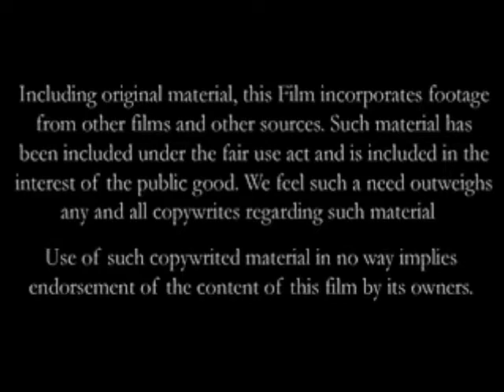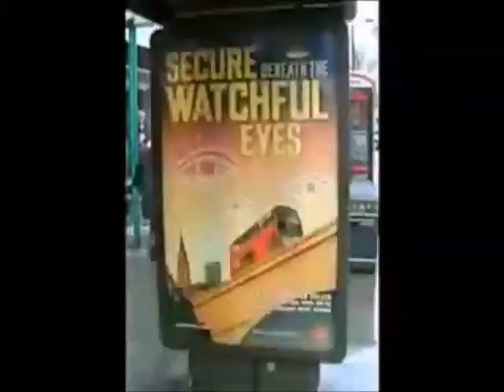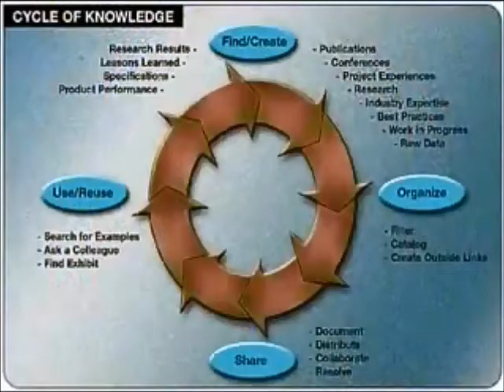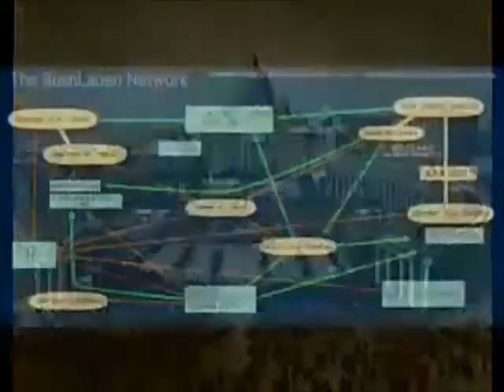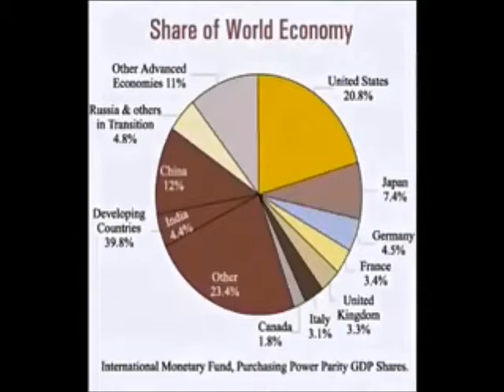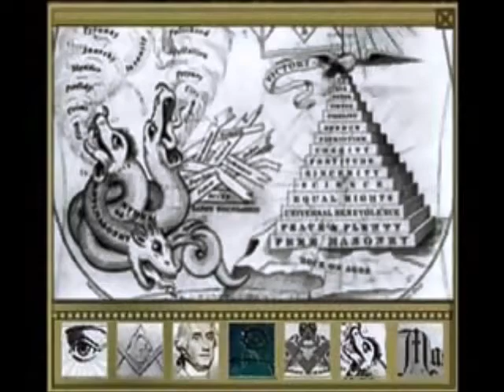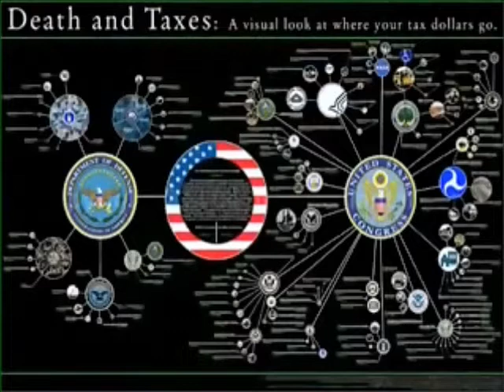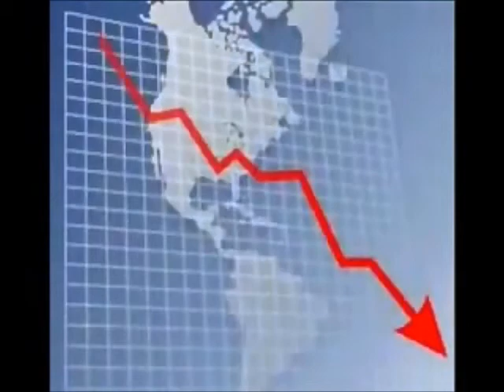OBAMA NEO NAZI USA CORPORATION NWO 2014 FINALE FACTS- 70 YRS GLOBAL OCCULT CONQUEST EVIDENCE PT 1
The similarities are terrifying, the conclusion inevitable. On March 23, 1933, the German Parliment met to consider passing a bill that Adolf Hitler had created called the Enabling Act. It was officially called the 'Law for Removing the Distress of the People and the Reich.' Why were the German people in such distress? Because their government was in utter chaos, and the Germanleaders wanted to reassure the people that everything would be ok. The only fly in the ointment was that the Nazis had, behind the scenes, caused the distress themselves by creating the crisis, so that they could step in and solve it. Sound familiar?

Some people would balk at the comparison between Hitler and Obama, saying it was unfair. After all, Hitler started WWII and killed 11,000,000 Jews and Gentiles in death camps, and Obama hasdone nothing like that. Well, it's only unfair if you compare Hitler at the end of his rule to the beginning of Obama's. But if you compare Hitler and Obama at the beginning of their rise to power,it's extremely fair.
Both Hitler and Obama held rallies in outdoor stadiums to excite and inflame the people's passions. Frequently women would faint or break into tears.
Both Hitler and Obama wrote ghost-written autobiographies prior to the start of theri run for political office. Hitler wrote Mein Kampf (My Struggle), and Obama wrote Dreams Of My Father. Both men then wrote a second book talking about their goals
for German and America. Hitler wrote A New World Order, and Obama wrote The Audacity of Hope.
Both Hitler and Obama originally had last names that were changed later in life. Hitler used to be Schickelbruber, and Obama's last name was Soetoro.
Both Hitler and Obama hid their real identies. Hiter had a Jewish ancestry, and Obama
a Muslim one. But unlike Hitler, Obama flaunted his Muslim roots in his start as a politician in order to defuse the inevitable firestorm. His ploy of "hiding in plain sight" worked very well.
Both Hitler and Obama's supporters followed them blindly, and without question
Both Hitler and Obama used political power and coercion to conceal and hide their birth certificates from coming to public view. Hitler made his disappear, and Obama is unwilling and unable to produce his long-form birth certificate.
Both Hitler and Obama advocate using young people as a driving force to create an "army" of youth dedicated to their Ideals. Hitler had his Hitler Youth, and Obama his
Obama Youth Brigade.
Both Hitler and Obama were known for their tremendous oratorical skills
Both Hitler and Obama received Messianic comparisons, and both men had songs of adoration written about them and for them.
Like Hitler, Obama rules in direct disregard to the will and wishes of the people.
Like Hitler, Obama has an obvious distaste for the Jews, and sides with the Muslims every chance he gets.
Both Hitler and Obama were able to mezmerize the people even when it was obvious that what they were saying was not true.
Both Hitler and Obama used domestic terrorists to launch their careers. Hitler had his Brown Shirts from his beer hall days, and Obama had people like Bill Ayers, Bernardine Dohrn, and Rashid Khalidi.
Like Hitler, Obama advocates using murder as a means of population control.